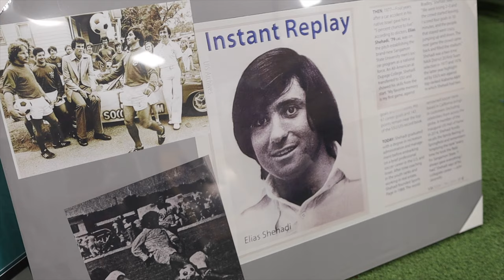Sportspage Warehouse Donates Jerseys to Choc Hospital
Great man... Elias Shahadi founder and owner of the best soccer store in Orange County California has always taken care of the soccer community all over California.

Today he decided to donate some jerseys and soccer balls to Choc Hospital for the kids in need while Christmas is around the corner his heart only gets bigger by giving back to the community.

Thank you Elias for your support and for doing what you do.